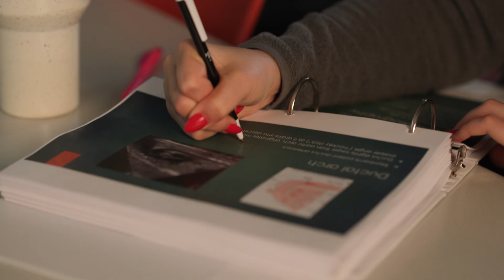Start Your Medical Imaging Career at Trocaire College 02:24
Learn how Trocaire College can provide you with the core knowledge, skills, and abilities you need to succeed in the in-demand world of medical imaging. From Digital Medical Sonography to Radiologic Technology, we offer a variety of programs and degree levels to help you get your career started or add new abilities to your skill set.